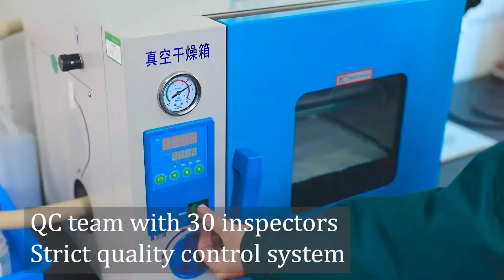BEYAQI Packaging Production Factory Introduce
BEYAQI Provide the most cost-effective cosmetic packaging and services for the localized business growth of the growing global cosmetic ( beauty category) brands.